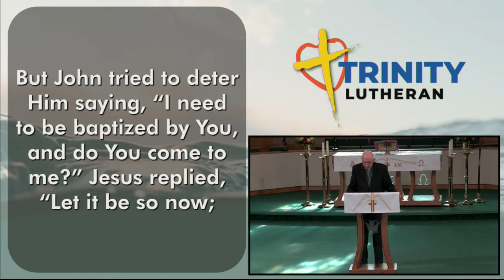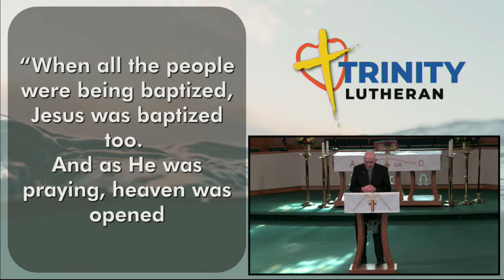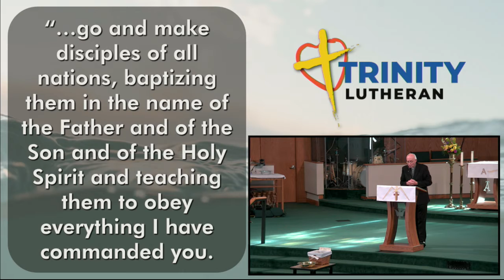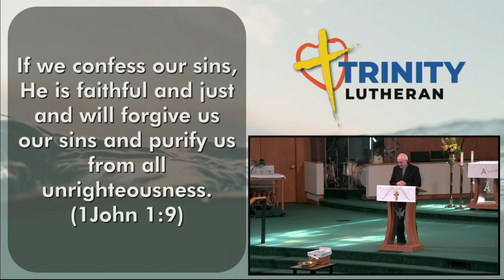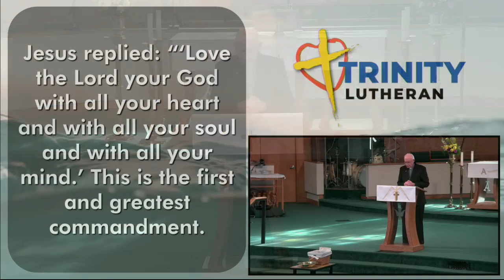The Baptism of Jesus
If you would like to dig deeper into the sermon material from last weekend, use these questions as discussion starters with family and friends.
Question 1 – John’s baptism was a baptism for the forgiveness of sins.  Re-listen to the sermon to remind yourself of the answer to this question…why was it necessary for Jesus to be baptized?
Question 2 – When people say that the word “trinity” is not in the bible, how should we answer them?  Reread Luke 3:21-22 or re-listen to the sermon if you need to.
Question 3 – Who do you know that needs to be baptized?